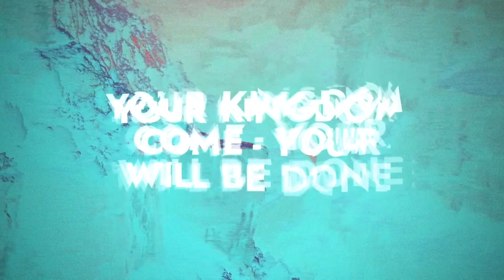Here as in Heaven | III | His Desire | Pastor Todd Turnbow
If God is the creator of all things and He wants for nothing, does He have a desire? In part 3 of the the worship series, "Here as in Heaven," Pastor Todd expresses the desire of our Father's heart for His people and the extent that He will go to get to them.